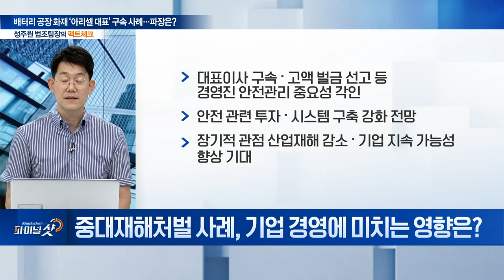우리은행 ‘친인척 특혜 대출’ 의혹... 검찰 칼끝 어디로? / 배터리 공장 화재 ‘아리셀 대표’ 구속 사례... 파장은? | Final Shot (20240830)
주제1: 우리은행 ‘친인척 특혜 대출’ 의혹... 검찰 칼끝 어디로?
Q. 우리은행 ‘대출비리’ 사건 전말은?
Q. 현재 검찰 수사 진행 상황은?
Q. 우리은행 부당대출 스캔들... 향방은?
Q. 우리은행 부당대출... 금융권에 미치는 영향은?

주제2: 배터리 공장 화재 ‘아리셀 대표’ 구속 사례... 파장은?
Q. 중대재해처벌법 시행 후 첫 구속... 사례는?
Q. 중대재해처벌법, 두 번째 구속 사건 사례는?
Q. 최근 중대재해처벌법 위반 사례 판결은?
Q. 중대재해처벌 사례, 기업 경영에 미치는 영향은?